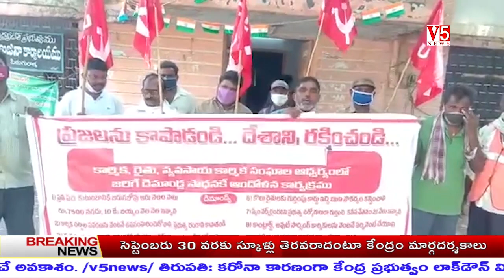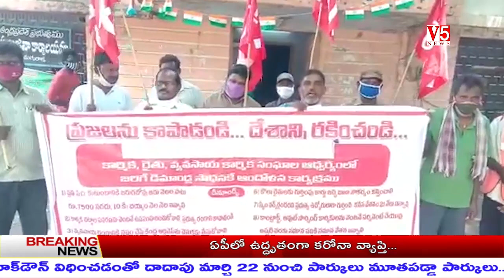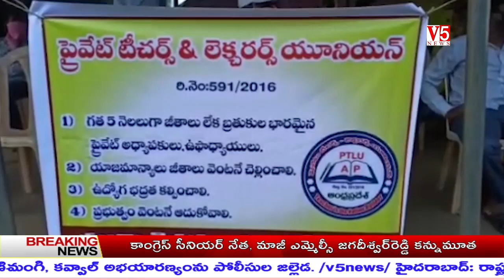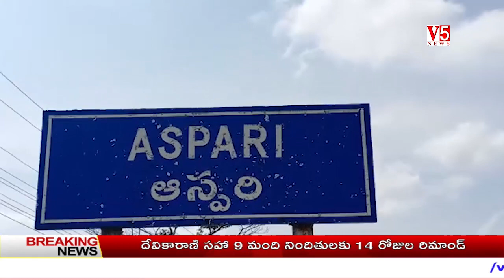V5 News 5pm Bulletin 5th Sep 2020 || V5 Telugu Breaking news #Anchor Deepika